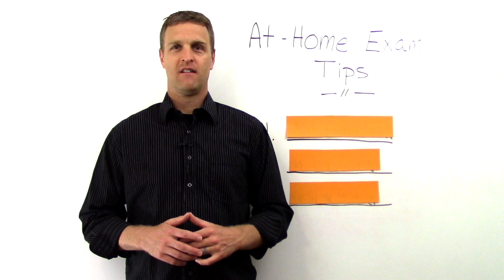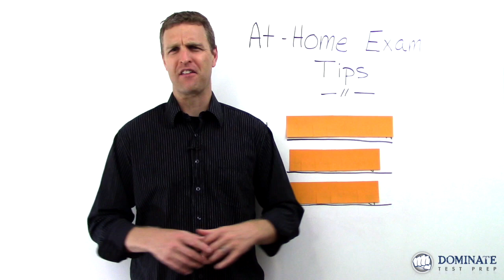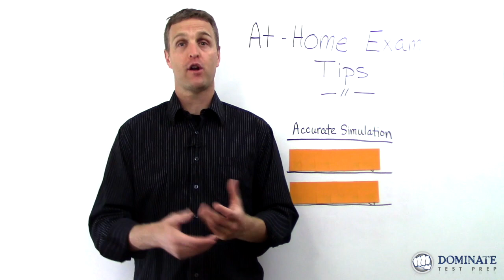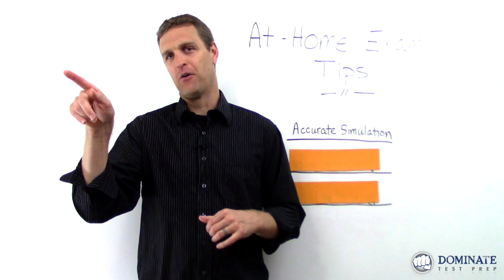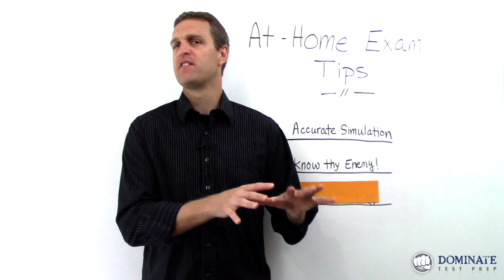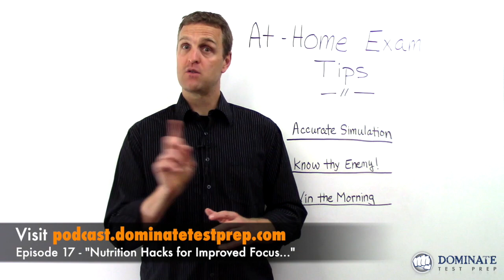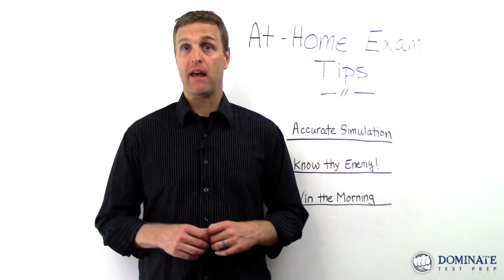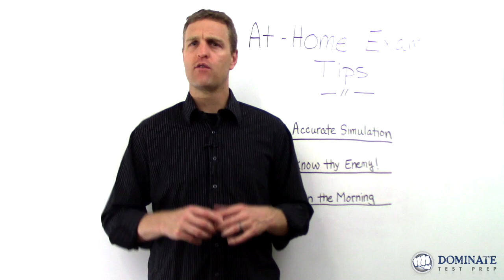Taking the Online GMAT at Home? Do These 3 Things to Maximize Your Results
The new Online GMAT offers test-takers some unique benefits -- including the ability to take an otherwise stressful exam from the comfort of your own home -- but it also presents a few challenges that must be overcome if you want to perform your best and maximize your GMAT score.

In this video, Brett Ethridge, Founder of Dominate Test Prep, shares three (3) practical tips that, if you implement them as you're preparing to take the GMAT At Home, will put you in the best position to get a high score on test day.

Note: Brett also shares a really cool hack the morning of your exam to get yourself mentally primed for the Online GMAT, so be sure to watch all the way to the end for that!

For more help fully preparing for the Online GMAT, register for one of our comprehensive GMAT prep courses,

To listen to the information presented in this video in podcast format,

Ready to dominate the GMAT? Try us FREE and see for yourself why students trust DTP for their GMAT Prep.